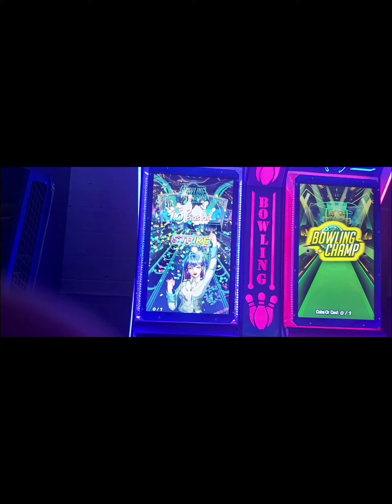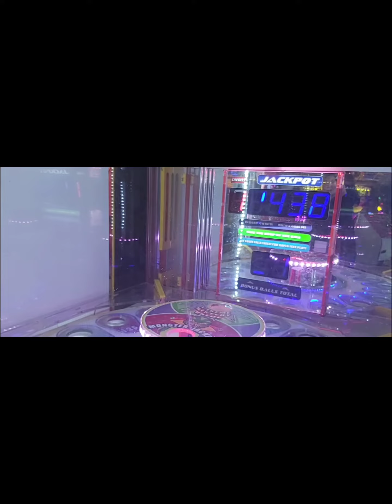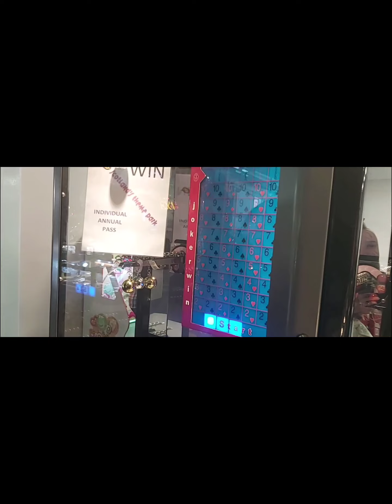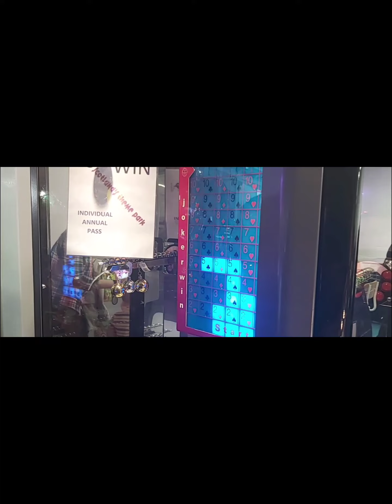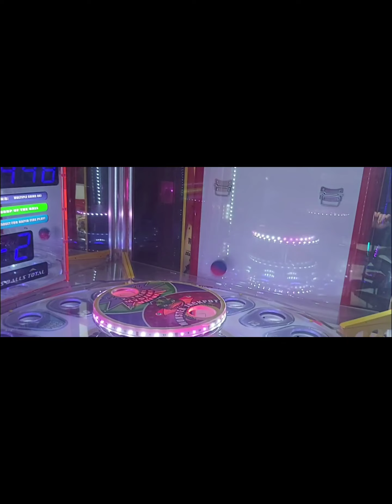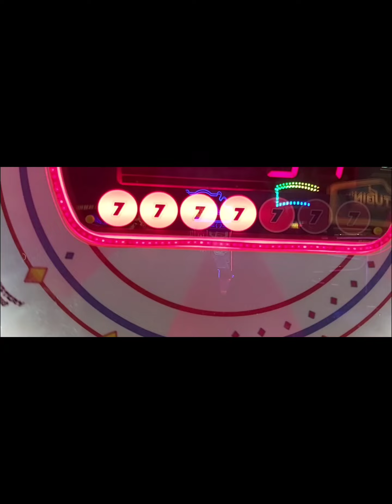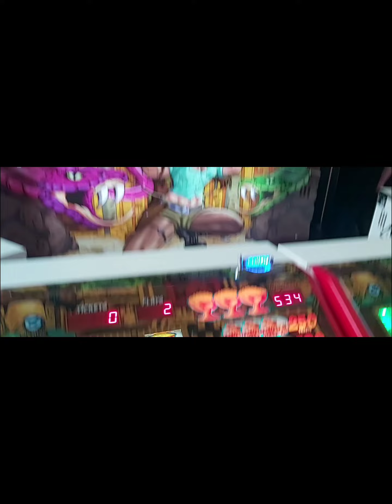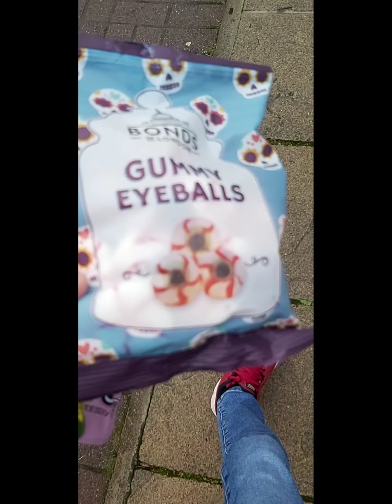Me at M&D's Arcade Amusements